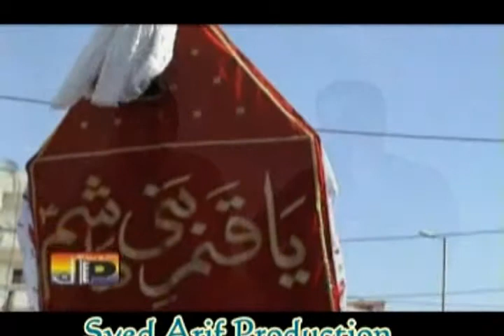Pashto Noha ( Hangu Zakireen) 2013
Hangu Pashto Matam